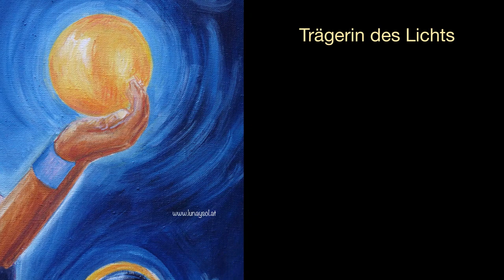CD Trailer dance & fly ♡ von Luna y Sol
DANCE & FLY

Die CD "dance & fly" wurde nach langer Vorlaufzeit 2004 schließlich zur Welt gebracht. Begleitmusiker, die plötzlich abgesprungen sind, für die wir "Ersatz" finden mussten, familiäre Probleme, existenzielle Themen...dazwischen noch eine Reise nach Lateinamerika...und dann endlich lief alles wie am Schnürchen! Der "Ersatz" entpuppte sich als Klassemusiker, alle voller Motivation und Engagement. Daraus entwickelten wir eine CD-Aufnahme voller Lebensfreude, voller Schönheit, voller Liebe. Und da ist sie nun!

Weitere Infos findet ihr auf:

ARCOIRIS RECORDS AUSTRIA